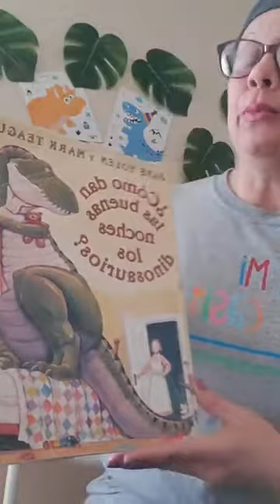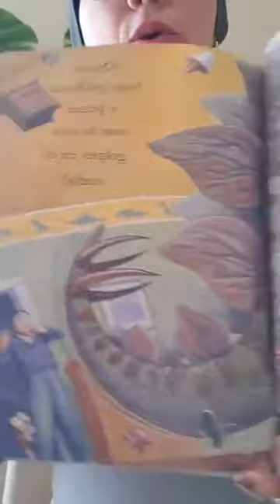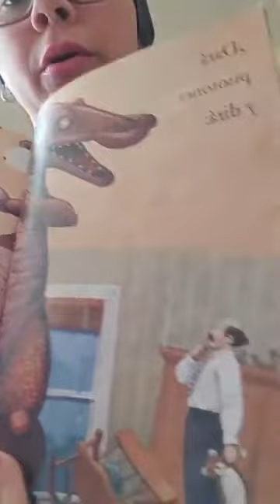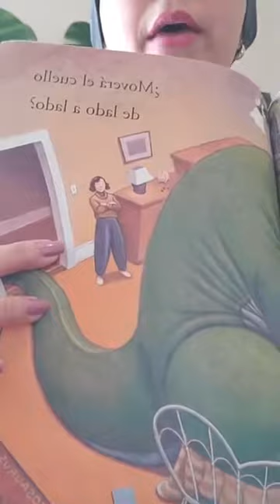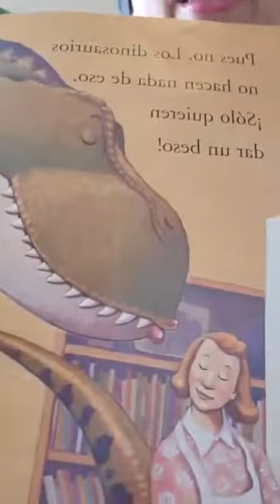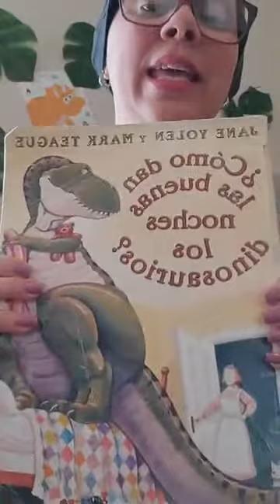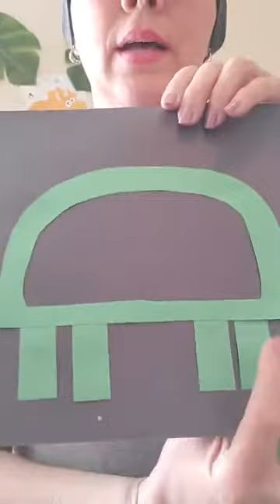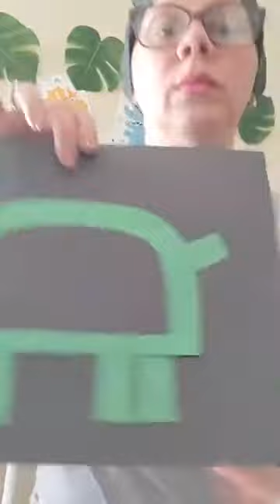Story time with maestra Bianca. ¿Cómo dan las buenas noches los Dinosaurios?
In this video, maestra Bianca will read for us "How dinosaurs say goodnight", we will also be creating a dinosaur. Join us to see how!